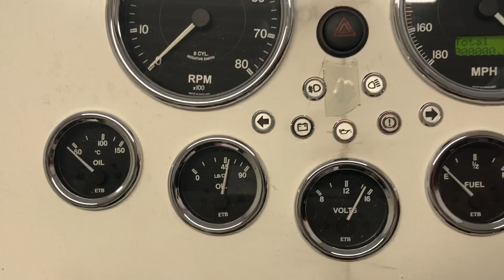Rover 3.5 V8 with Fitech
First start of my Cobra replica engine. Fuel injected with a 123 ignition system